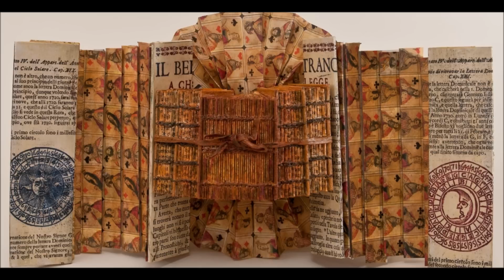Book Art workshop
Immergersi nel passato per scoprire l'antica arte della legatoria e creare nuove forme, attraverso l'espressione della propria fantasia...

Corso di "Introduzione alla legatoria"- 12/13 Maggio,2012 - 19/20 Maggio, 2012

Immerse yourself in the past to discover the ancient art of bookmaking and to create new shapes, through the expression of your fantasy...

Book arts workshop - May 12th/13th, 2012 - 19th/20th May, 2012